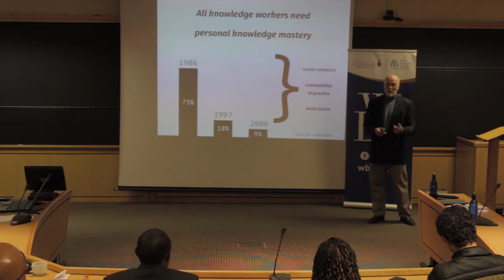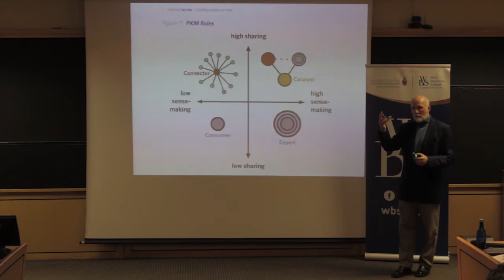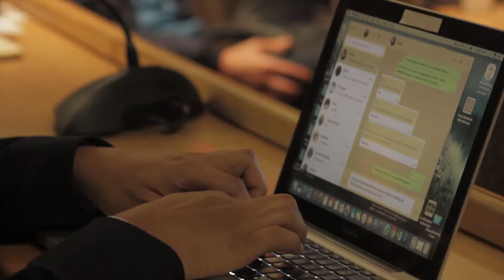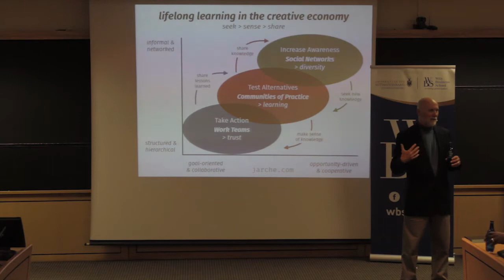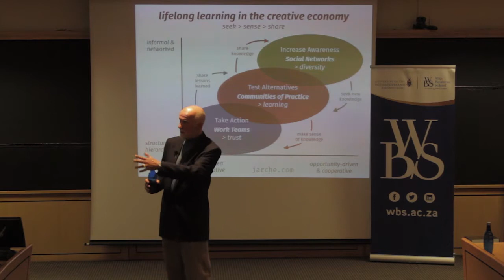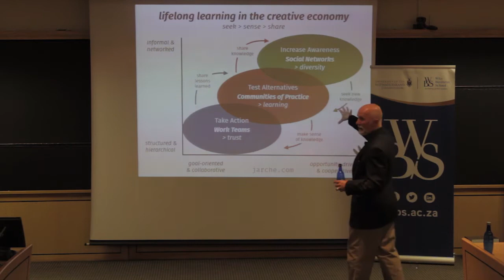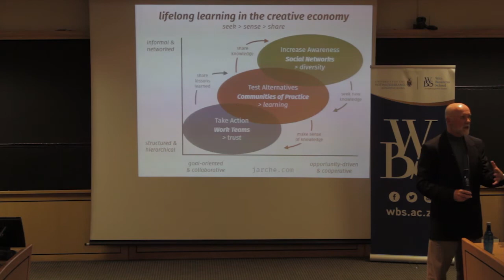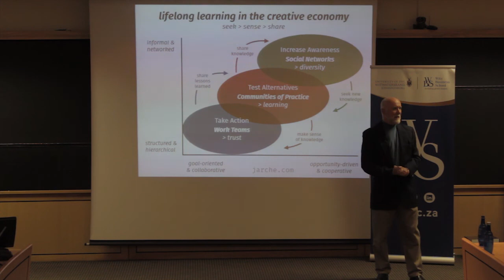Public Lecture: Personal Knowledge Mastery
Personal knowledge mastery (PKM) is a skill that is starting to be recognised as critical in our digital age, and Jarche, a recognised leader in network era job shifts, provides fascinating insight into emerging talent management practices.